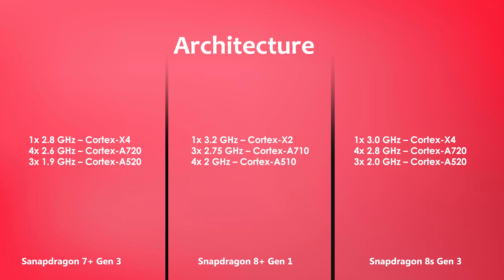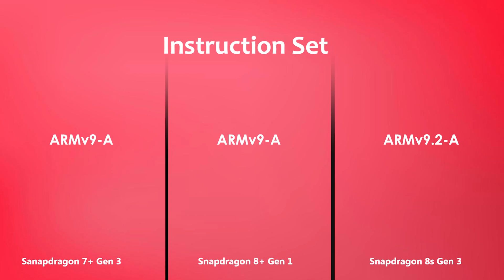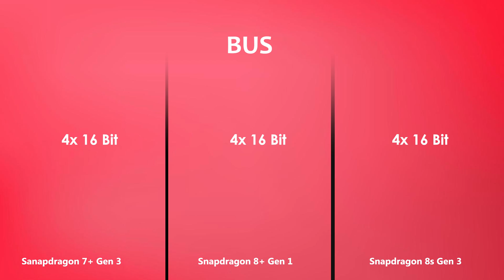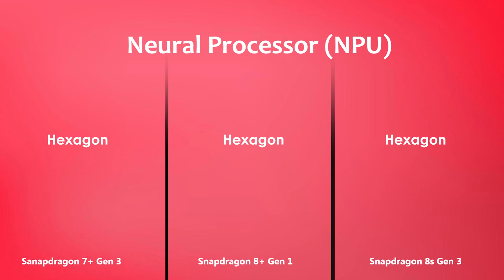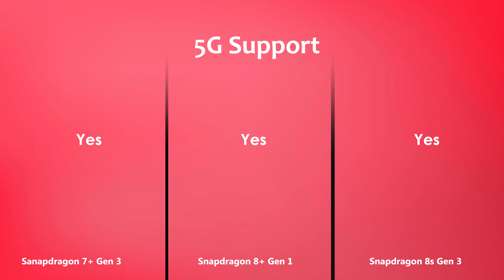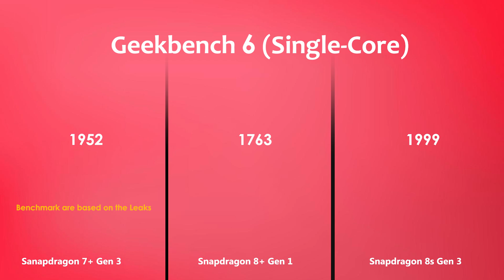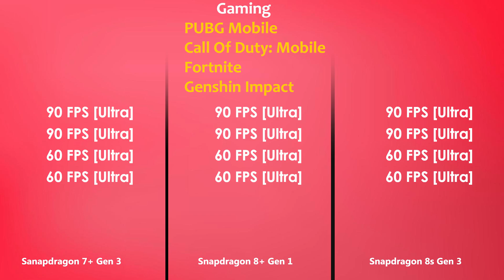Snapdragon 7 Plus Gen 3 Vs Snapdragon 8 Plus Gen 1 Vs Snapdragon 8s Gen 3 | Antutu Score & Benchmark